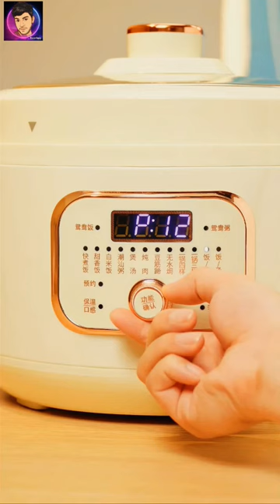❤️‍🔥Electric Intelligent Hot Pot CookerHomeShortsAutomatic❤️‍🔥 shortvideo #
❤️‍🔥 Electric Intelligent Hot Pot Cooker❤️‍🔥

Home

Shorts

Automatic